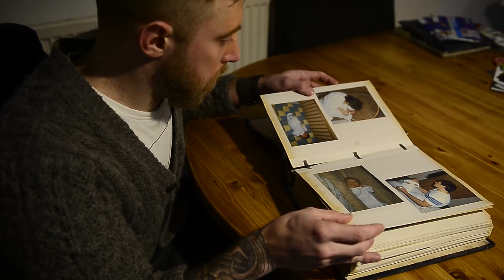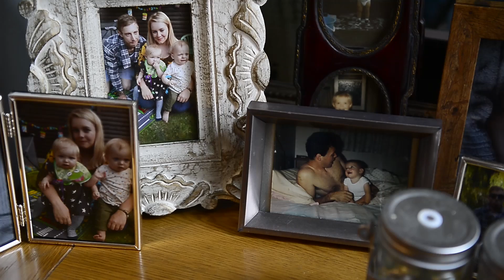Dad, 30, becomes one of Britain’s youngest Alzheimer’s victims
A dad-of-two has become one of Britain's youngest Alzheimer's victims after being diagnosed at the age of 30.

Daniel Bradbury inherited the devastating disease from his father and has been warned his 18-month-old twins have a 50 per cent chance of developing it in later life.

He began showing symptoms of the disease in July last year when he lost his engineering job because bosses said he was "under-performing".